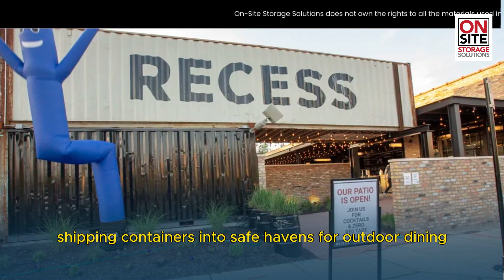Pandemic Safe Haven: Shipping Container Restaurant in Chicago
Pandemic Safe Haven: Explore the concept of a Shipping Container Restaurant in Chicago as a unique and safe dining solution during these challenging times. Step inside the innovation that transforms shipping containers into a haven for culinary experiences, ensuring a secure and enjoyable environment. Discover the creativity and resilience behind this novel approach. For more on innovative spaces and creative concepts:

Share your thoughts and dining experiences in the comments below. Join us in celebrating inventive solutions for a safer dining future!